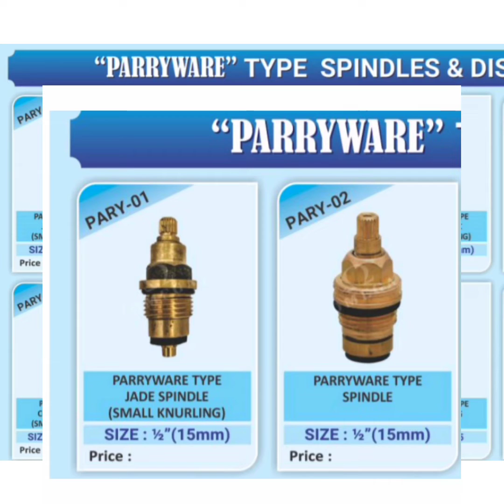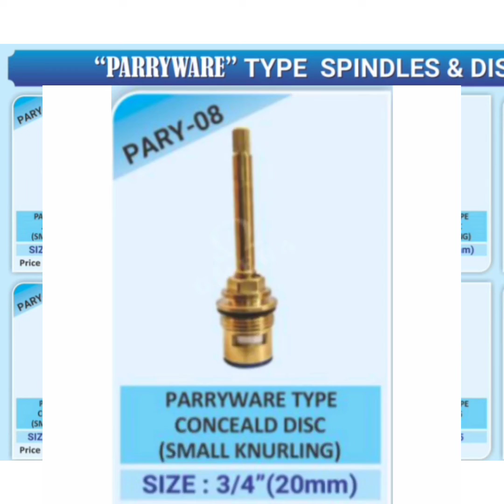parryware tap spindle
all spindle omega sales corporation
jamnagr. gujrat. india

india work and india products